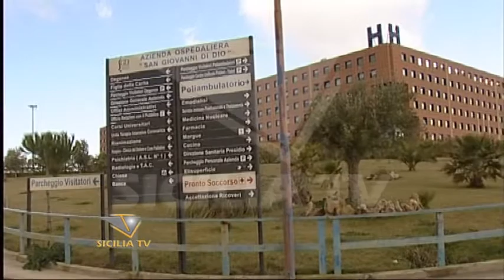Omicidio di Giuseppe Mattina in c.da San Benedetto. Effettuata l'autopsia